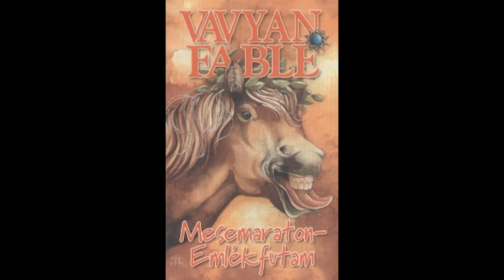Vavyan Fable: Mesemaraton - Emlékfutam 11. Hangoskönyv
A verseny második napján ki ezért, ki azért ül kókadtan a nyeregben. Brayden és Allegra megint játszva az élre törnek a nehéz terepen. Ezt a napot sem ússzák meg történések nélkül, midőn valaki lövöldözni kezd rájuk.